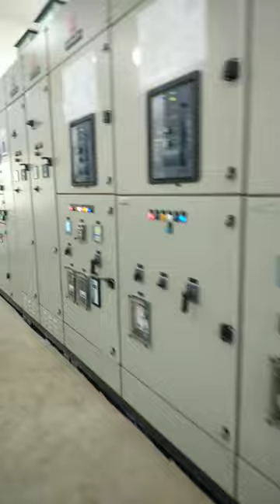Electrical Transformer LT pannel vlogs trending